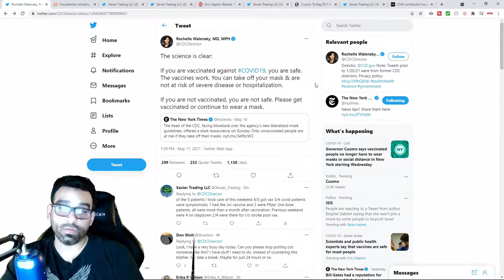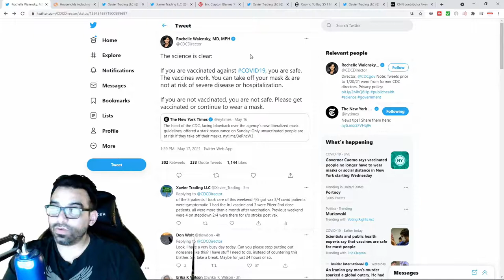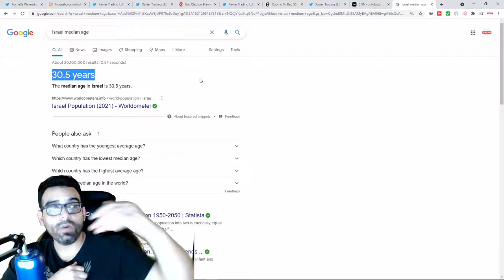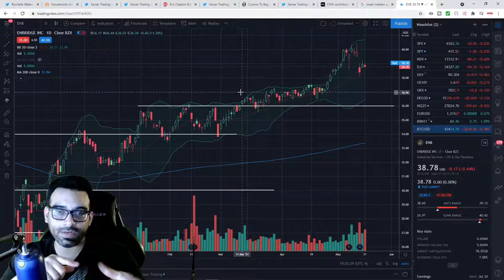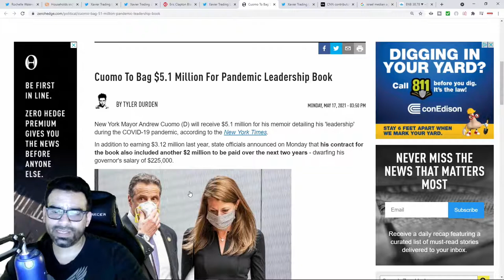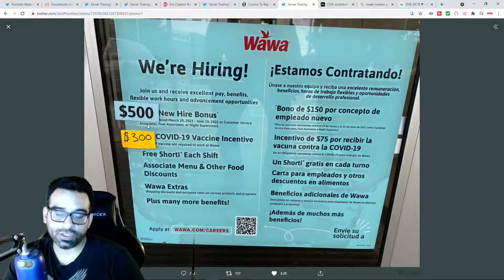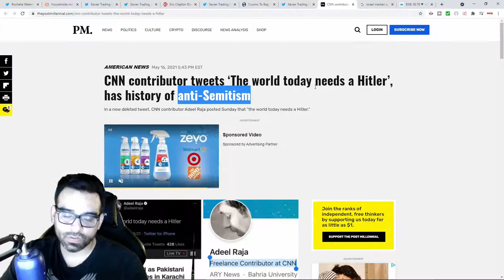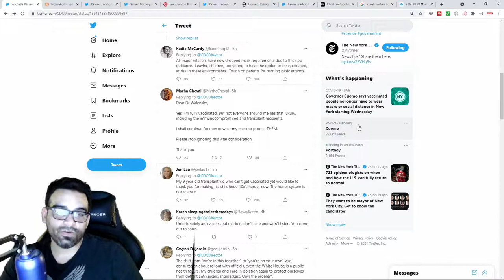Nurse Talking 1st Wave, Jab "Efficacy" & Signs of America's Intentional Collapse, Food/Gas Shortages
Let's talk 1st Wave, Jab "Efficacy" & Signs of America's Intentional Collapse, Food/Gas Shortages. Nurse talks 1st wave covid19 what they looked like then and now, what i saw and am seeing now. Economic instability from gas and oil shortages to food shortages, the collapse of America and the rise of a socialistic country on its way toward Communism. Pfizer/Moderna/JNJ jab